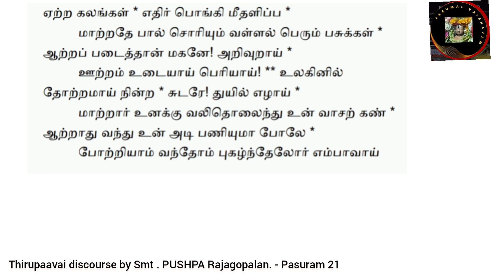Smt Pushpa Rajagopalan 's Discourse| Pasuram 21| "Ettra kalangal"